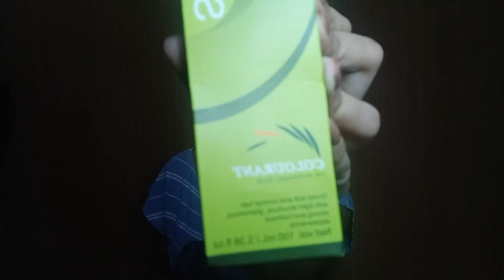DIY NON BLEACH HAIR COLOR Dark Ash Blonde (super affordable!) ✿ | NicksMerencillo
Please spread love not hate 💙

Love,
Nicks ✨